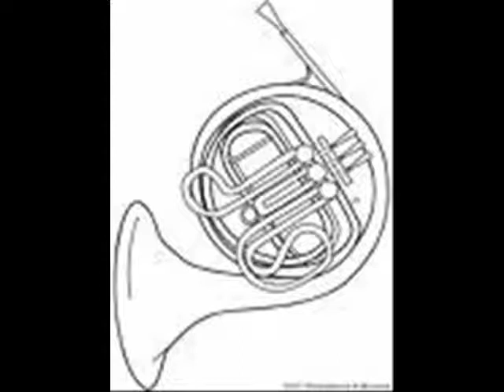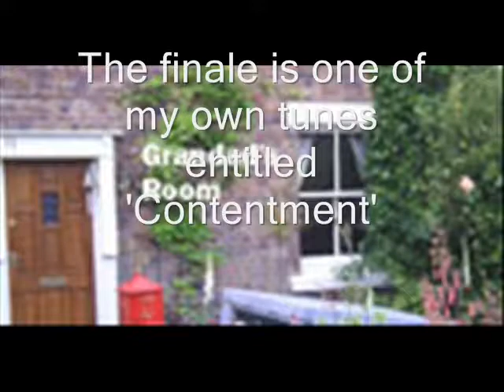Horn Blower - arranged and performed by Bob Green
A collection of tunes for the virtuoso horn player arranged and performed by Bob Green. This piece is from the Listeners Corner at my website but is also a piece which the virtuoso horn player can purchase as a playalong with sheet music and backing track.